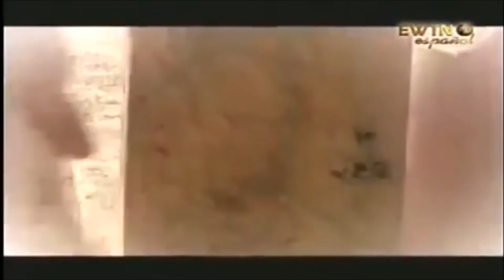La Coronilla a la Divina Misericordia - Oración de reparación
Además de ofrendar al Padre Eterno el Santo Cuerpo, la Preciosa Sangre, el Alma y la Divinidad de Nuestro Señor Jesucristo, ofrezcamos la Coronilla a la Divina Misericordia para que Dios tenga misericordia de todos nosotros pecadores, calme su ira y termine con esta pandemia de coronavirus (CoVid-19) que estamos viviendo.

Esta Coronilla a la Divina Misericordia fue realizada por la televisora católica EWTN.

EL COMIENZO DE LA DEVOCIÓN A LA DIVINA MISERICORDIA:

El 22 de Febrero de 1931, tuvo una visión de Jesús en el pueblo de Plock, Polonia. Sor Faustina relata en su diario lo que Nuestro Señor le dijo de esta manera:

"Pinta una imagen de acuerdo a esta visión, con las palabras 'Jesús, en Vos confío' Yo deseo que esta imagen sea venerada, primero en tu capilla y luego en el mundo entero."

"Yo prometo que, el alma que venere esta imagen, no perecerá. También prometo victoria sobre sus enemigos aquí en la tierra, especialmente a la hora de la muerte. Yo mismo la defenderé con mi propia Gloria."

"Los dos rayos indican Agua y Sangre. El rayo pálido significa el Agua que hace las almas justas. El rayo rojo significa la Sangre que es la vida de las almas."

"Estos dos rayos salieron de las profundidades de Mi tierna Misericordia, cuando Mi corazón agonizado fue abierto por la lanza en la Cruz."

A partir de 1931, Faustina, tuvo una serie de revelaciones de Jesús. Todas ellas las escribió en su diario de más de 600 páginas. Durante casi 20 años, estuvo prohibida la devoción a la Divina Misericordia. Desde el 15 de abril de 1978, la Santa Sede permitió la práctica de esta devoción.

Sor Faustina murió de tuberculosis, el 5 de octubre de 1938, en Cracovia. Sus restos mortales yacen en la capilla del convento bajo la milagrosa imagen de la Divina Misericordia, fue beatificada el 18 de abril de 1993 y canonizada el 30 de abril del 2000 por S. S. Juan Pablo II.

EXTRACTOS DE LOS MENSAJES DE NUESTRO SEÑOR, SEGÚN ALGUNOS EXTRACTOS DEL DIARIO DE SANTA FAUSTINA:

Si deseas conocer más acerca de...

Las promesas de la Divina Misericordia hechas a Santa Faustina Kowalska te invito a visitar

Santa María Faustina Kowalska (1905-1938), secretaria de la Divina Misericordia de Nuestro Señor te invito a visitar

La Fiesta de Nuestro Señor De La Divina Misericordia es el segundo domingo de pascua, o sea el domingo después del domingo de Resurrección. Su novena se inicia el Viernes Santo.

La Fiesta de Santa María Faustina Kowalska se celebra el 5 de Octubre. Su novena se inicia el 26 de septiembre y termina el 4 de octubre (un día antes de su fiesta).

NOVENA A LA DIVINA MISERICORDIA:

Rezar la novena a la Divina Misericordia (se inicia el Viernes Santo, sin embargo cabe mencionar que su novenario se puede rezar en cualquier época del año):

DIARIO DE SANTA MARÍA FAUSTINA KOWALSKA (revelaciones de Nuestro Señor Jesucristo a Santa Faustina de el cielo, el purgatorio y el infierno):

Que Nuestro Señor Jesucristo los bendiga, nuestra madre Santa María De Guadalupe los cubra y los proteja con su Santo Manto y San José los acompañe.

En todos los momentos de nuestra vida recordaremos decirte siempre: Jesús yo confío en ti, Jesús yo confío en ti, Jesús yo confío en ti.